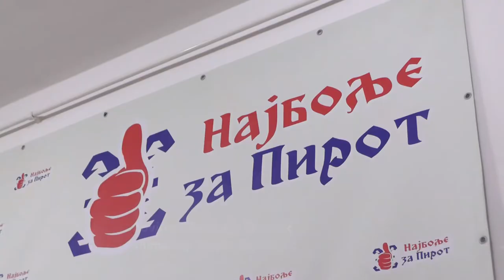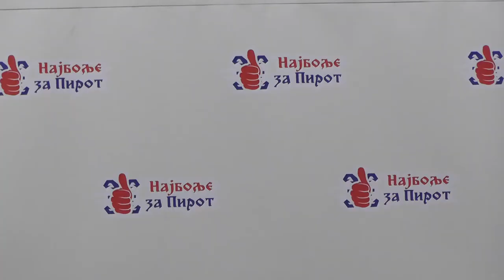GG,,NAJBOLJE ZA PIROT,, O BORBI PROTIV IZGRADNJE MHE